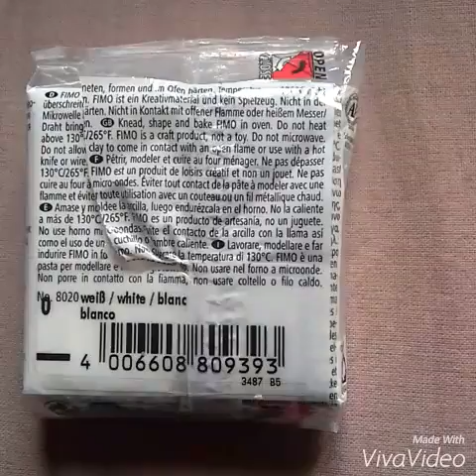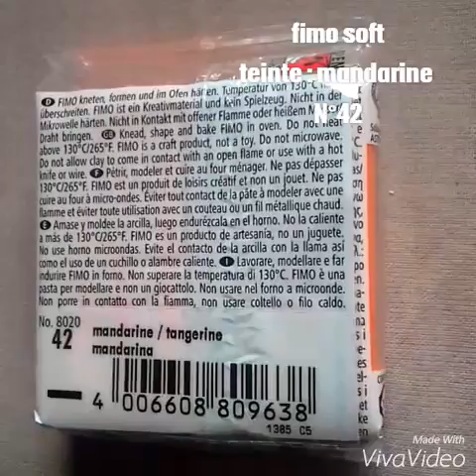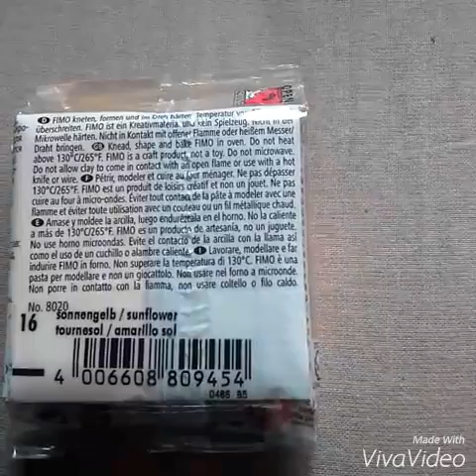Mon materiel fimo